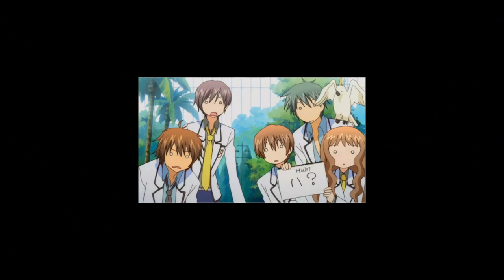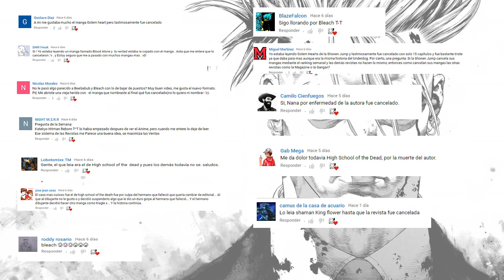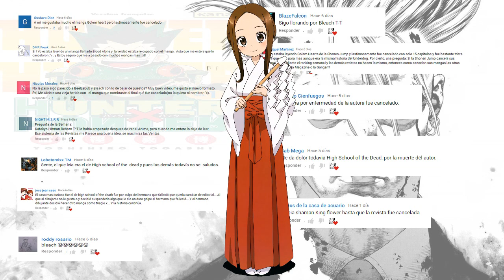Sun-ken Rock: La muestra PERFECTA del bajo mundo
Nueva recomendacion de Manga, disfruten

Hoy amigos, les traigo un manga cuya combinacion de arte e historia es un deleite visual, sun-ken rock es una obra que no te puedes perder por nada, boichi es un genio